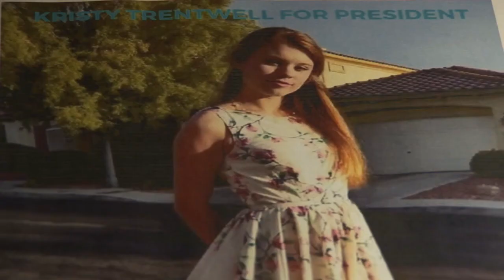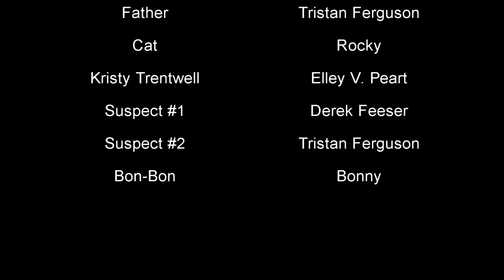48 HOUR FILM PROJECT 2016 - Las Vegas - "The Great Cat Hairbrush Mystery"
This was a short film created for the Las Vegas 48 Hour Film Project. All parts of the short film (scripting, storyboarding, designing, shooting, acting, editing, scoring, rendering, etc.) had to be completed within 48 hours.

Genre: Detective/Cop
Prop: A brush
Character: Kirk or Kristy Trentwell
Line: "Stop talking, start doing."